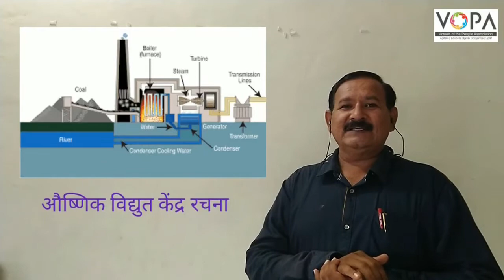10th | Science II | Chapter | हरित उर्जेच्या दिशेने | V-School